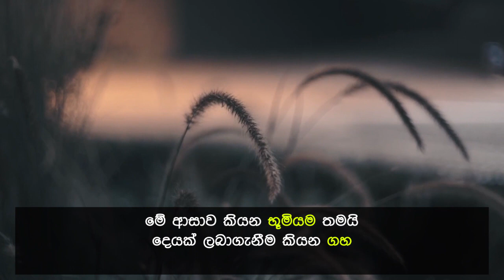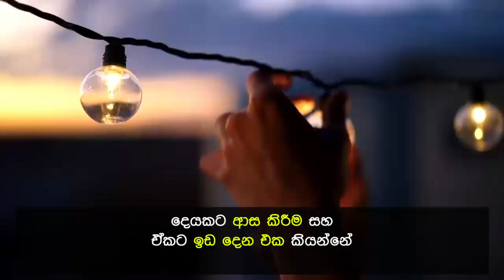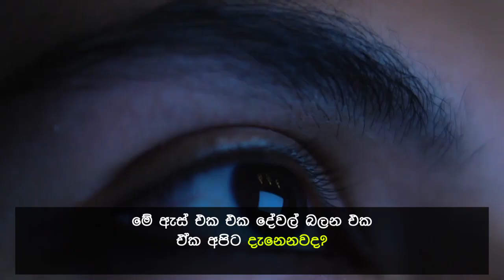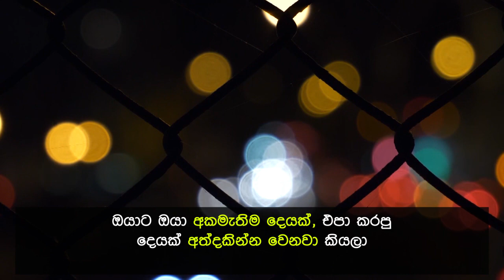ජීවිතය වෙනස් කරගන්න හැටි - 1 වන කොටස | Maths Master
ජීවිතයේ අභිරහස සොයාගන්න
හිතන විදිහ වෙනස් කරගෙන ජීවිතය වෙනස් කරගන්න හැටි - 1 වන කොටස

motivational video,
motivation sinhala,
motivational video sinhala,
motivation to study,
motivation video,
motivation music,
motivation video sinhala,
motivation lk,
motivation animation,
motivation attitude,